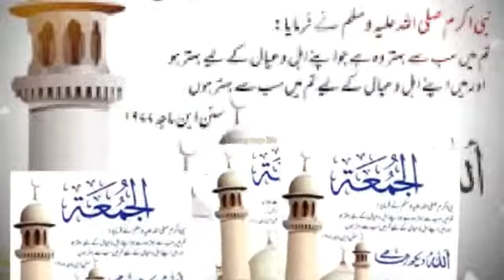new jumma Mubarak status /what's app status new jumma Mubarak /new Islamic status /strong boys life